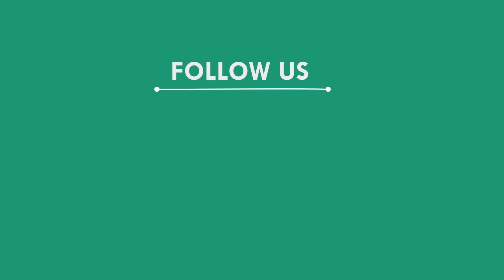ଉଠା ଦୋକାନୀଙ୍କ ଥଇଥାନ ଦାବି ନେଇ ଧାରଣା